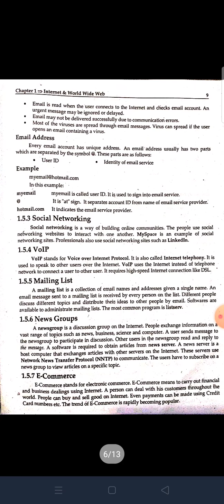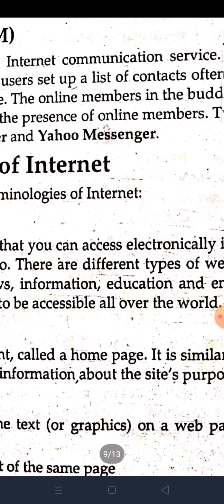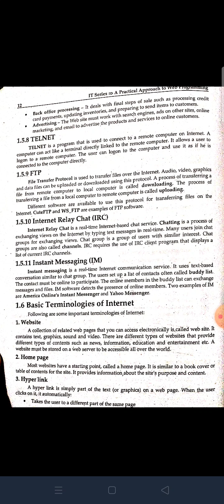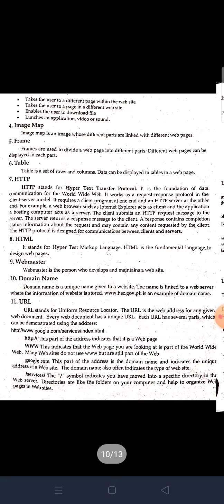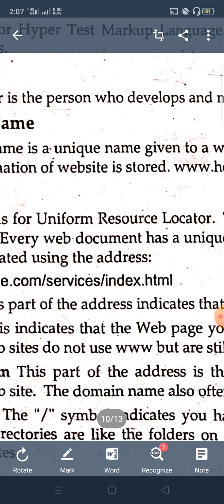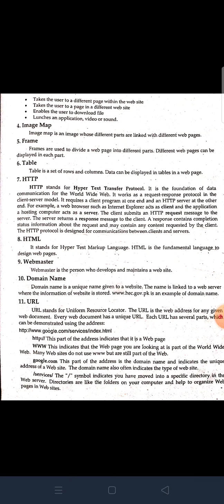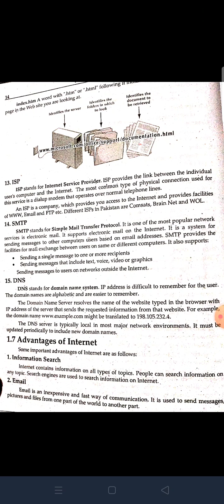B.A part-II lecture 7 part 1st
Subject-CS web Programming Lecturer Umber Ismail